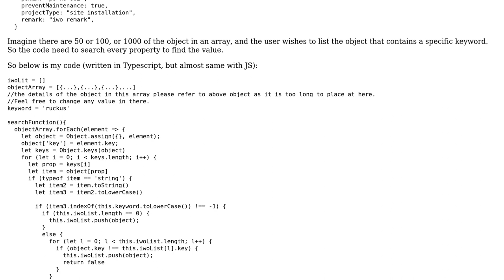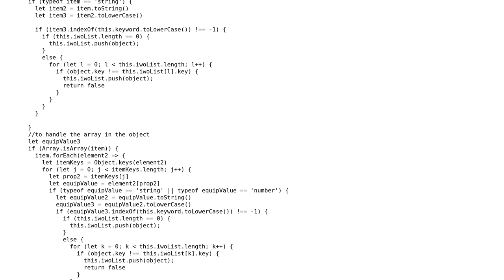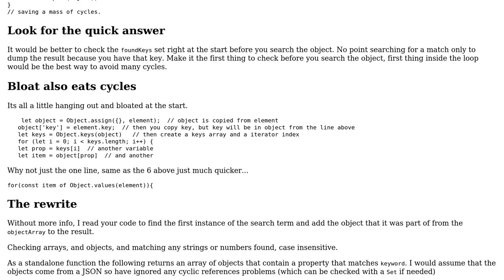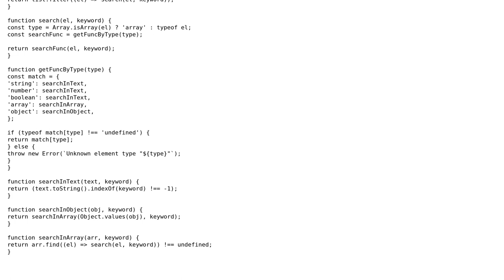Code Review: JS code that search through every property in a nested object (2 Solutions!!)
Code Review: JS code that search through every property in a nested object

With thanks & praise to God, and with thanks to the many people who have made this project possible! | Content (except music & images) licensed under CC BY-SA | Music | Images & others | With thanks to user Stexxe user Jerry user chicks user Blindman67 and the Stack Exchange Network Trademarks are property of their respective owners. You are responsible for your own actions.